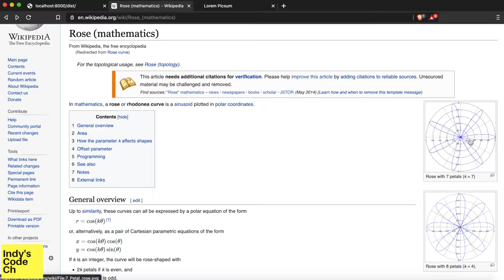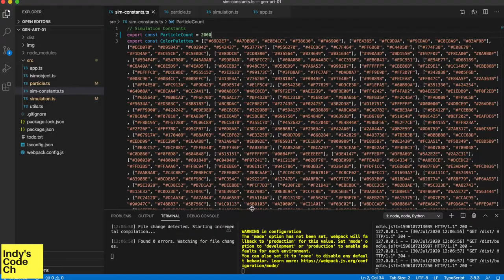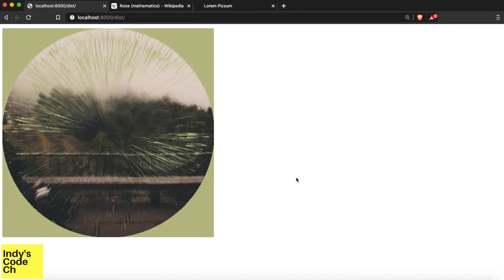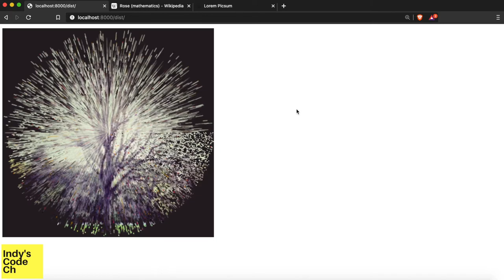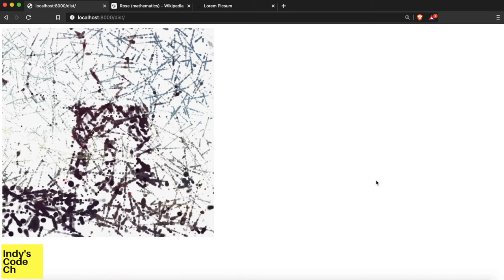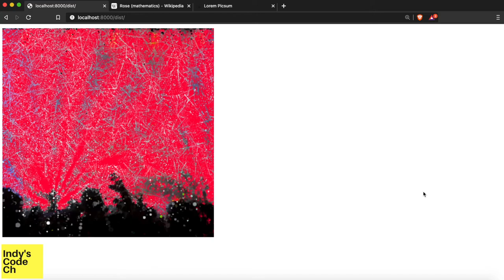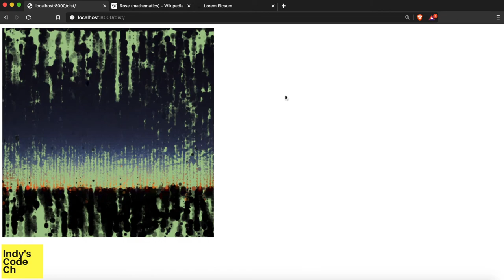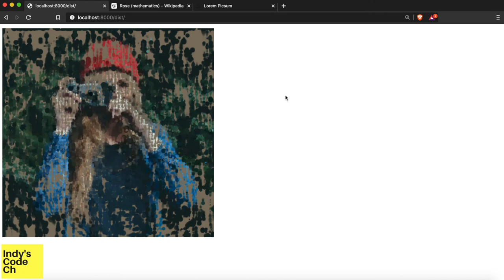TypeScript Live Coding for Real Time Animated Generative Art (Part 4)(2020)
Creative coding is fun and educational use of code for generating art. It's also called Generative art. In this video I will show you how to create animated art using only TypeScript, without Processing library or any other libraries or frameworks. TypeScript is one of my favourite programming languages for the web. Strict typing gives a good amount of protection over errors otherwise handled at runtime.

It is beginner friendly as I explain step by step how to code it up. In this video I experiment with Rose curve.

Creating real-time graphics used to be in the hands of game programmers who specialise in C++. But not anymore, Web tech is quite able to perform extremely fast. In this art simulation, I'm using 200 points to animated on HTML Canvas.

Timestamps:
00:00 Intro
00:29 Rose Curve
04:01 Mini Gallery 1
04:18 Experiment 1
04:35 Mini Gallery 2
06:03 Experiment 2
07:02 Gallery 1
09:45 Gallery 2
12:12 Experiment 3
12:41 Gallery 3